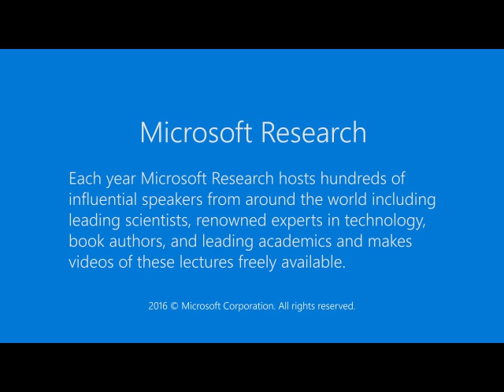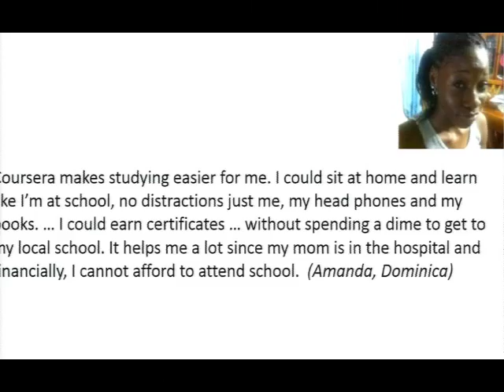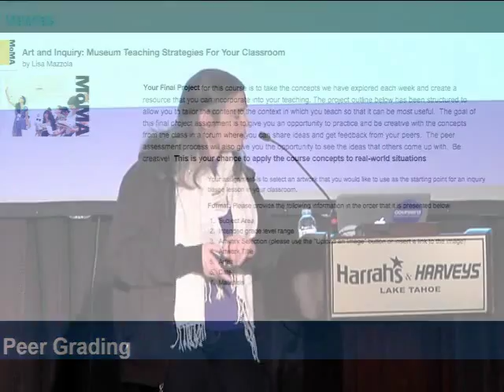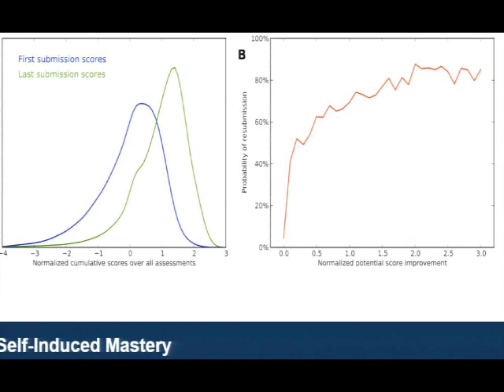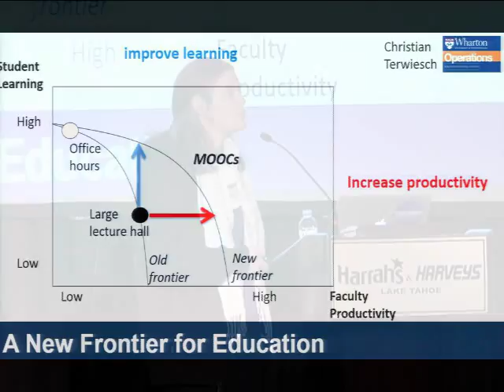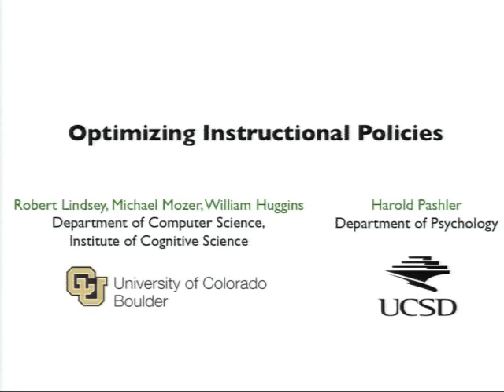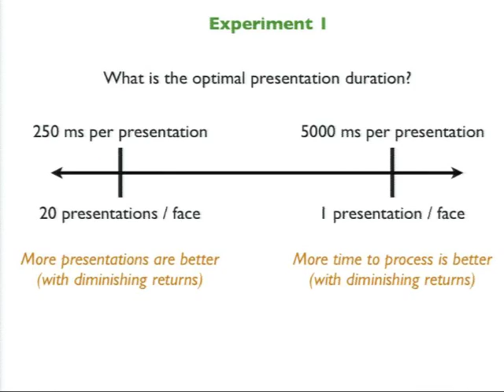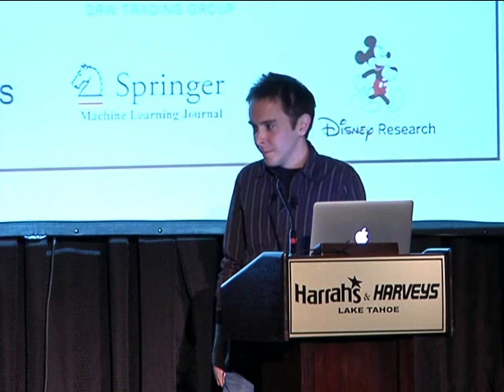Oral Session 5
Posner Lecture: The Online Revolution: Learning without Limits - We are at the cusp of a major transformation in higher education. In the past year, we have seen the advent of MOOCs - massively open online classes (MOOCs) - top-quality courses from the best universities offered for free. These courses exploit technology to provide a real course experience to students, including video content, interactive exercises with meaningful feedback, using both auto-grading and peer-grading, and rich peer-to-peer interaction around the course materials. We now see MOOCs from dozens of top universities, offering courses to millions of students from every country in the world. The courses start from bridge/gateway courses all the way through graduate courses, and span a range of topics including computer science, business, medicine, science, humanities, social sciences, and more. In this talk, I'll discuss this far-reaching experiment in education, including some examples and preliminary analytics. I'll also discuss why we believe this model can support an improved learning experience for on-campus students, via blended learning, and provide unprecedented access to education to millions of students around the world.   Optimizing Instructional Policies - Psychologists are interested in developing instructional policies that boost student learning. An instructional policy specifies the manner and content of instruction. For example, in the domain of concept learning, a policy might specify the nature of exemplars chosen over a training sequence. Traditional psychological studies compare several hand-selected policies, e.g., contrasting a policy that selects only difficult-to-classify exemplars with a policy that gradually progresses over the training sequence from easy exemplars to more difficult (known as  fading ). We propose an alternative to the traditional methodology in which we define a parameterized space of policies and search this space to identify the optimum policy. For example, in concept learning, policies might be described by a fading function that specifies exemplar difficulty over time. We propose an experimental technique for searching policy spaces using Gaussian process surrogate-based optimization and a generative model of student performance. Instead of evaluating a few experimental conditions each with many human subjects, as the traditional methodology does, our technique evaluates many experimental conditions each with a few subjects. Even though individual subjects provide only a noisy estimate of the population mean, the optimization method allows us to determine the shape of the policy space and identify the global optimum, and is as efficient in its subject budget as a traditional A-B comparison. We evaluate the method via two behavioral studies, and suggest that the method has broad applicability to optimization problems involving humans in domains beyond the educational arena.